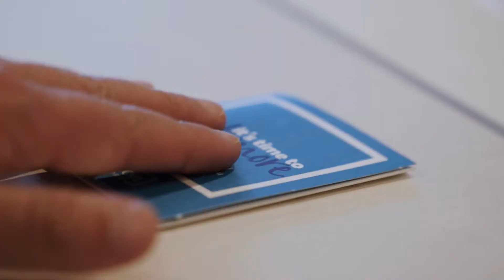Claremont Companies | Hilton Garden Inn Boston/Brookline